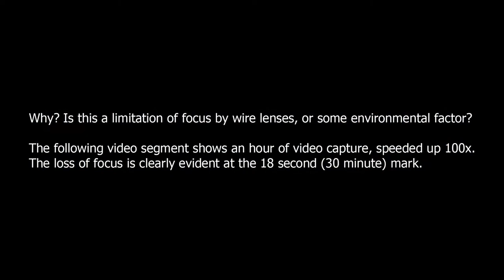Focus Creep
Demonstration of how my Panasonic Leica DG Vario-Elmar 100-400mm f/4-6.3 lens lost focus during video recording last week, despite the camera being set to manual focus, and correct focus being confirmed at the start of the video.